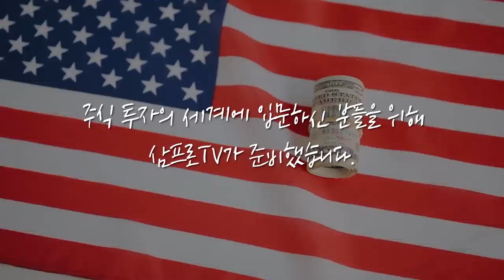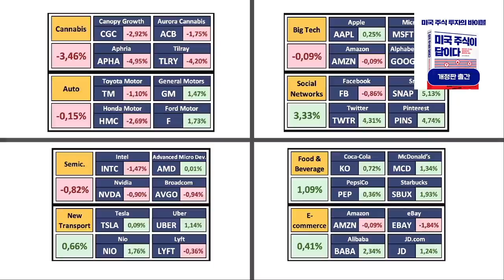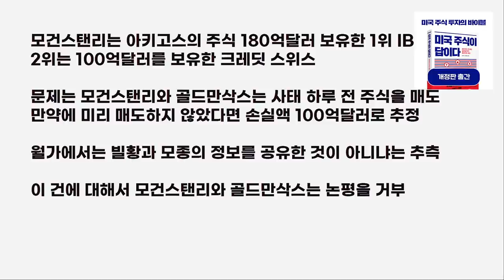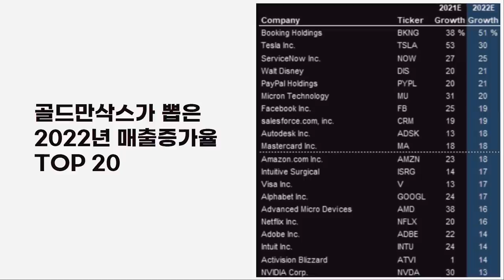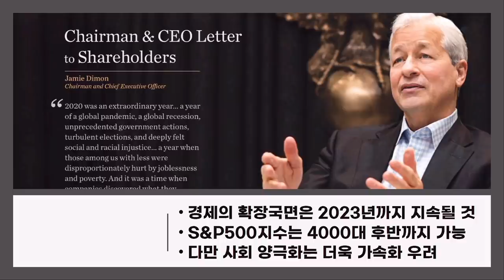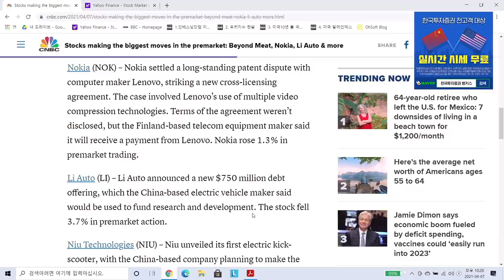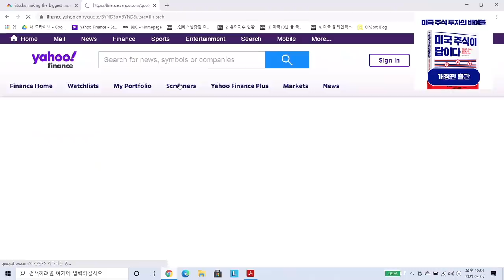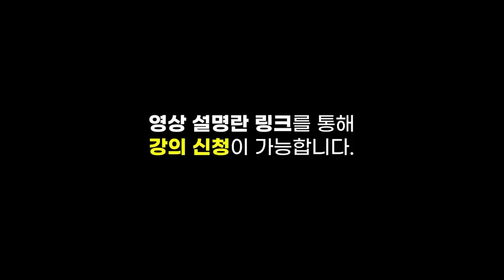[글로벌 개장시황] 문 열고 들어가면 또 다른 세상.. 스타벅스, 사상 최고가 경신 f.미국주식에미치다 장우석 본부장